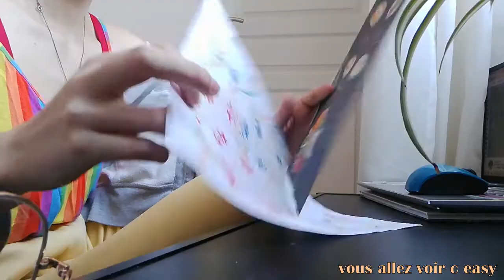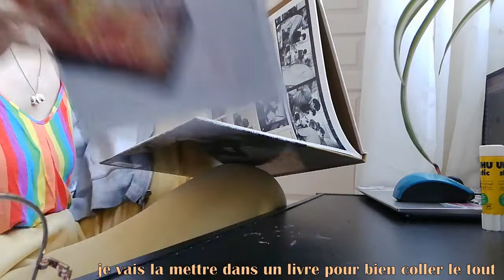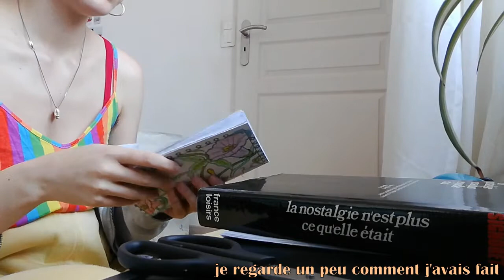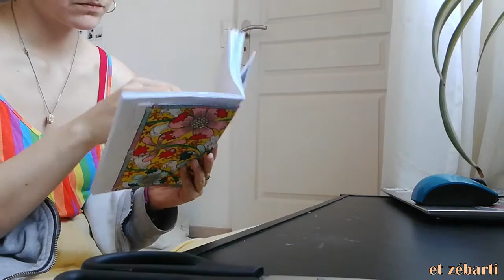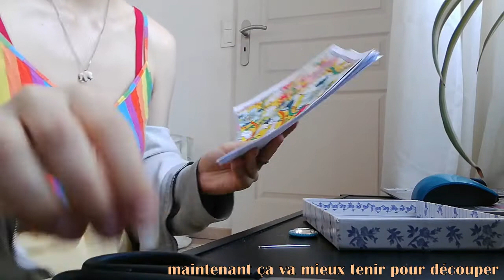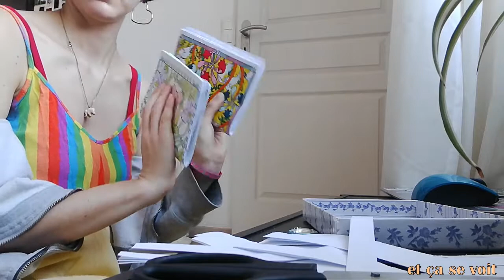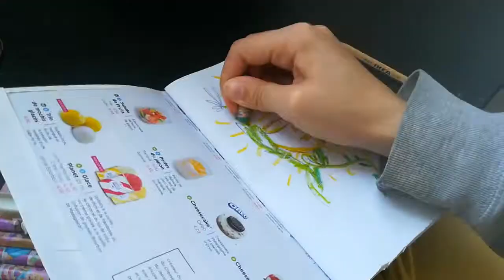mini tuto : carnet recyclé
l'autre jour j'ai fait un carnet avec un vieux coloriage et des feuilles que je gardais de côté parce que déjà imprimée mais que d'un côté et je l'ai montré à une copine elle m'a dit "wah trop bien fait un tuto!!!" du coup ben j'ai fait un tuto voilà

biz biz
@ieltonjaune sur twitter